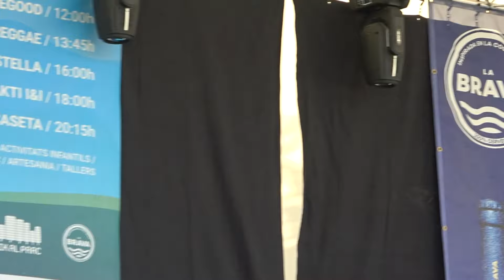2n Musik al Parc - Sergi Estella - 13/07/19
Parc Vallparadís - Terrassa -